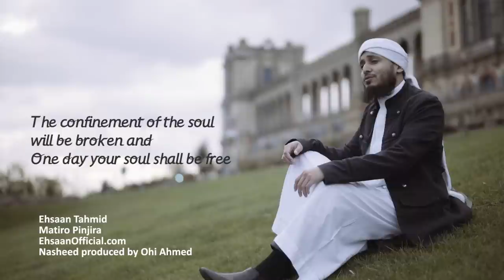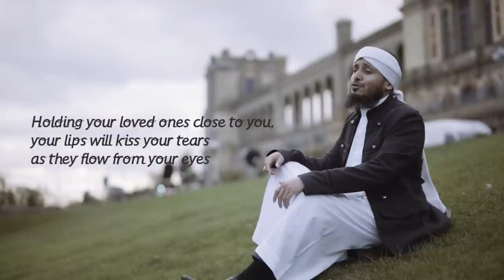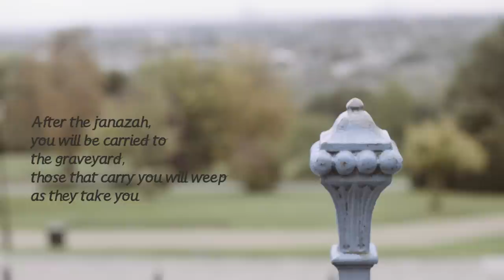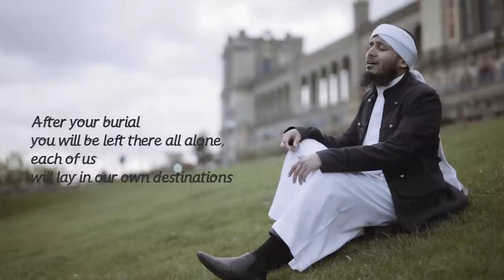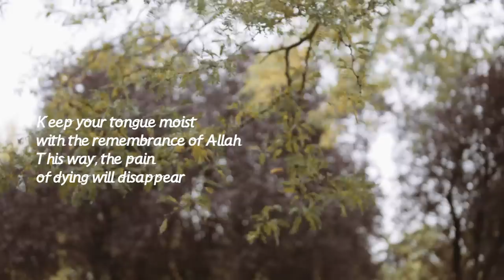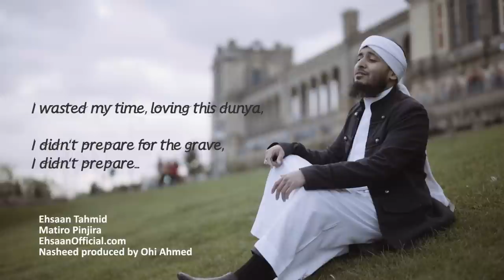Matiro Pinjira - Ehsaan Tahmid ᴴᴰ Inc Lyrics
If you search on FB Twitter and Instagram, then SEARCH the name "Ehsaan Tahmid" or use direct links above.